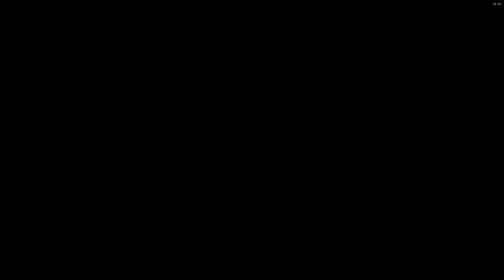Modded Mass Effect 3 LE Playthrough Part 4, Snow White Ashley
After ME3 is done I will Play Mass Effect 1 for the first time, I know a weird order... also the sexiest Shepard ever